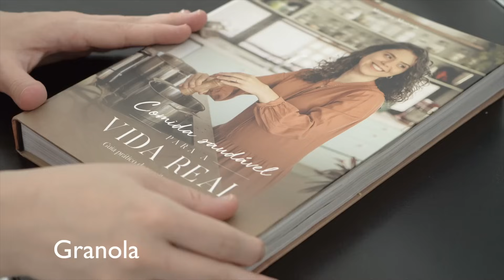LANCHES SAUDÁVEIS PARA A SEMANA TODA (2023) | MARINA MORAIS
Filmei ideias de lanche de Segunda a Sexta para vocês! São receitas deliciosas e bem nutritivas que toda a minha família pode aproveitar. Espero que goste!

Nuggets: marinei sassami picadinho em um pouco de iogurte de kefir, sal e pimenta do reino. Então empanei nas tortillas de milho trituradas. Levei ao air fryer por cerca de 20 minutos a 190°C.
Sanduíche de Sardinhas: recheei o sanduíche com creme de ricota (um pouco de ricota batida com leite, sal e pimenta do reino), endro, pepino e sardinhas. Usei o Pão de Aveia e Mel do nosso livro

🤰 Conheça o novo curso de gestantes "Mamãe Leve: alimentação para a melhor espera"
📚Dê uma olhada no nosso novo livro "Comida Saudável para a Vida Real"
💌 Entre no meu canal do telegram para eventos e outras novidades

Se você chegou agora, deixa eu me apresentar: sou Marina, nutricionista e cozinheira, mãe de 3, esposa e serva de Jesus. Aqui no canal compartilho dicas, ideias, receitas e ferramentas para ajudar você na sua caminhada em direção a uma vida mais saudável em família! Seja bem-vindo e fique à vontade por aqui! É um prazer te ter conosco!

O QUE USAMOS NA COZINHA?»
Jogo de Panela Zwilling
Maquina de lavar louça
Panela Polishop
Panela de pressão elétrica